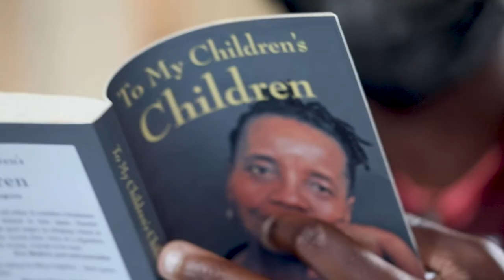Dr. Sindiwe Magona visits BaMu Learning Academy